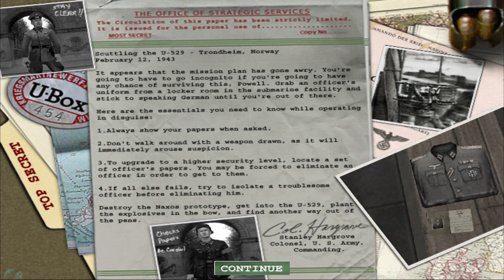Sarge Plays Medal of Honor: Allied Assault Part 2: Sneaky Sarge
Raiding a U-boat.